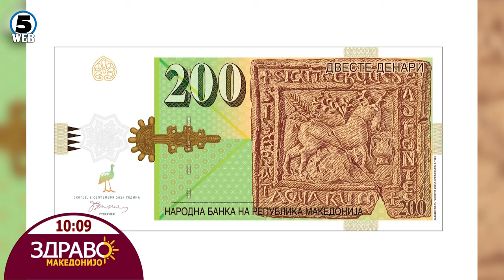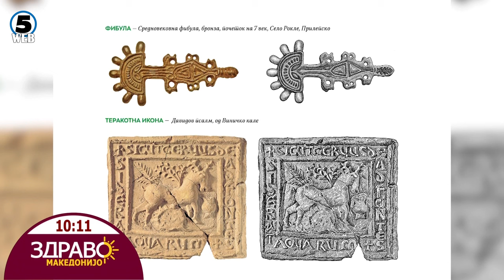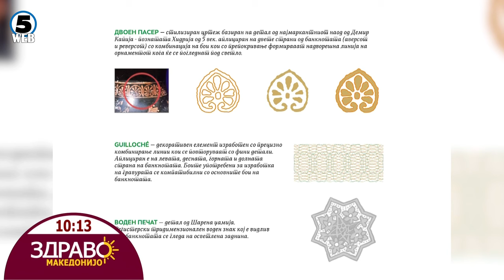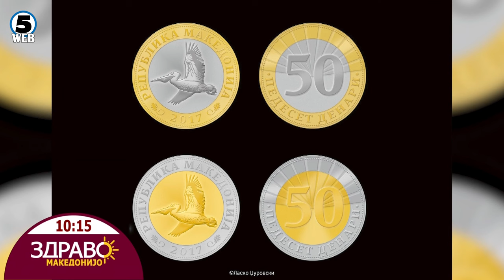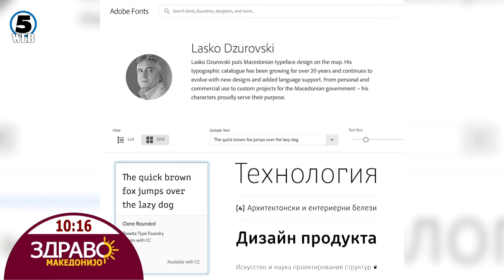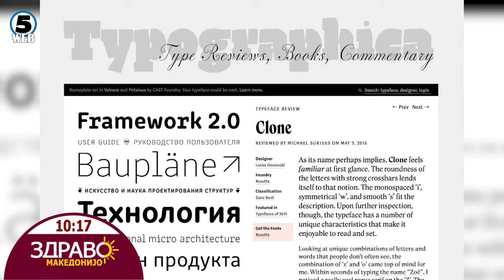Здраво Македонијо - 08.03.2024 - дел 2